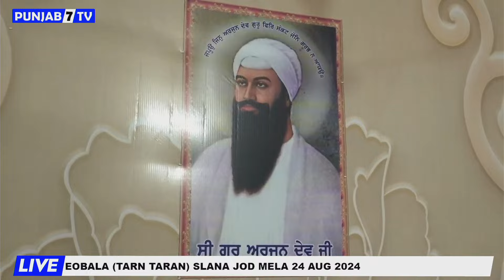ਸੈਦ ਖਾਨ ਦੀ ਅਨੰਦਪੁਰ ਸਾਹਿਬ ਤੇ ਚੜਾਈ | Bhai Gurkirat Singh Ma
For LIVE STREAMING of EVENTS by :- Punjab 7 Tv

Title -

| PUNJAB 7 TV
Producer -
Label - Punjab 7 Tv